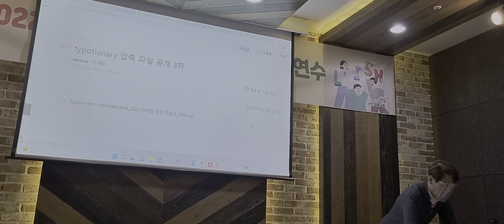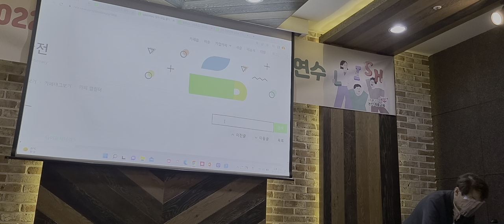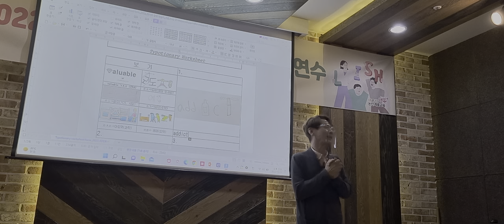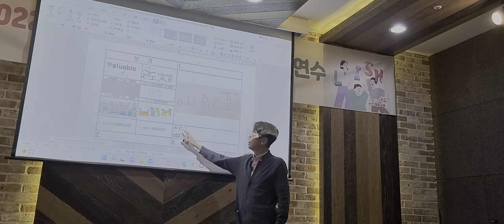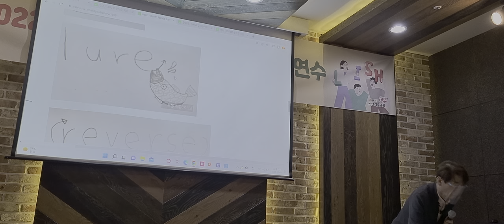타이포셔너리 학습지 만드는 법